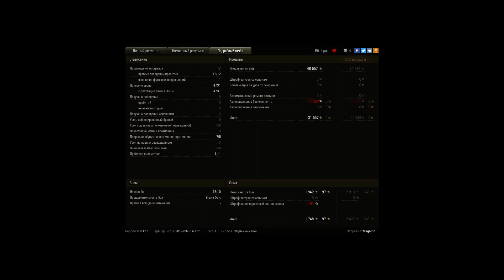Рекорд на арте 6-го уровня 4731 урона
Как обычно играю с 10тками во взводе, мой рекорд на арте.
После боя об.140 написал "ты что издеваешься?" - я сам был в шоке